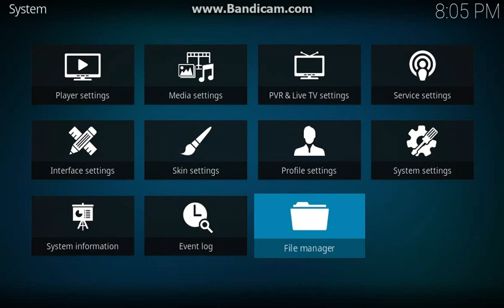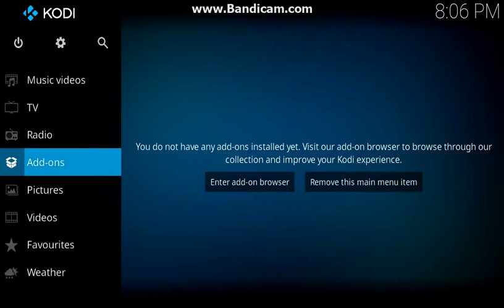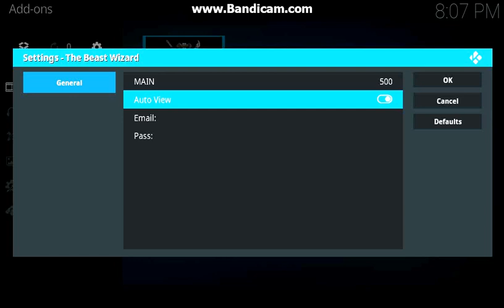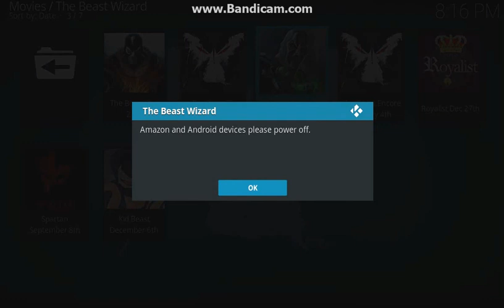HOW TO INSTALL THE BEAST KRYPTON JANUARY 10TH UPDATE ON KODI 17